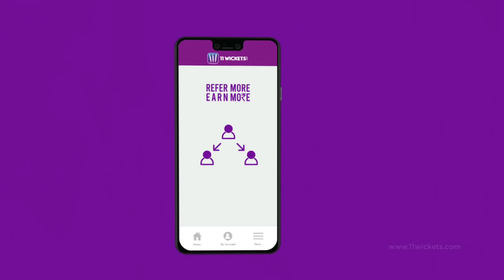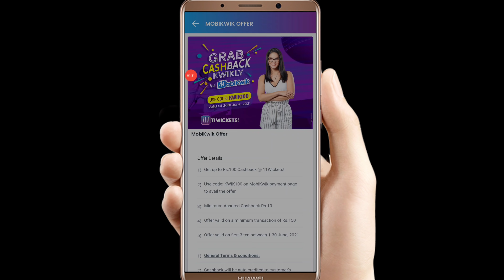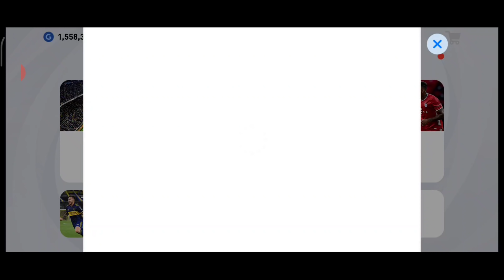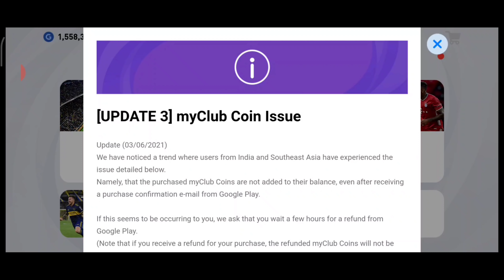what Is Coming Tomorrow Pes 2021 Mobile New Update Is Coming title - 11Wickets Offers Update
Important Info Regarding the Update The latest update to PES 2021മൊബൈൽ was released on 13/02/2021. Approximately 1.6 GB of free space will be required to install this update, so please confirm that you have enough room on your device before beginning the download. Given the size of the file, we highly recommend that you connect to a Wi-Fi network to download it. Additionally, we have received reports from some users indicating that Google Play does not always display the correct download size. As a result, we urge you to wait a while even after the download progress bar has reached 100% to ensure that your device is able to finish downloading the complete file. If the file doesn't finish downloading, you will be unable to boot the game. You will also not be able to complete the update if you do not have enough space to install the file. We realize that this process is counterintuitive, and we apologise for any inconvenience caused. Furthermore, as a show of appreciation for your continued support, all users that download the update by 01:59 (UTC) on 17/08/2021 and open the Inbox will receive a "Black Ball" Special Agent. Once again, we thank you all for your continued support of PES 2021. ■ Experience eFootball's Online Mobile Matchplay Here at the PES team, the eFootball PES 2021 mobile update represents another tremendous stride towards realizing our goal of providing fans with the most immersive competitive football simulation ever created. For us, the core concept of PES is defined by the type of heart stopping thrills that can only be experienced when facing off against real people in real time. This idea is embodied by our new title – eFootball, which symbolizes an unprecedented fusion between esports and football. In alignment with this, PES 2021 will redouble the series’ focus on providing fans the world over with fun and creative ways to compete against one another, in both local and online multiplayer. ■ The Thrill of Console Football on Your Mobile With eFootball PES 2020, we've taken the same critically acclaimed console gameplay that won E3 2019's "Best Sports Game" award, and distilled its essence to bring you the most authentic mobile football experience to date. Take command of the ball with a new lease of creativity thanks to the brand new "Finesse Dribble" technique, developed in collaboration with iconic Spanish midfielder Andrés Iniesta. Other enhancements to trapping and overall ball control will also enable you to take advantage of small differences in the way each player handles on the pitch. We've also added the 'Inspire' system, which allows certain players to influence the way in which nearby teammates behave. The sum total of these parts is an experience that accentuates player individuality, lending increased importance to choosing the right players for the right situations and tweaking your formation to perfection. ■ Real-Time, Online Matches Experience local matchplay with a friend on the same couch, or register a friend online to play together over the internet. In "eFootball", you can face off against users from around the world, enter time-limited competitive events and enjoy the very best high-intensity esports gameplay. ■ New items added to the SHOP - 7 purchasable squads - "myClub Coins + Bonus" packs *See the SHOP for details [System Requirements] This app is an online game. Please enjoy the game with stable internet connection. [Title display] If you select Japanese in the language settings of the game application, [eFootball Winning Eleven 2020] will be displayed. If you select other than Japanese, [eFootball PES 2020] will be displayed.